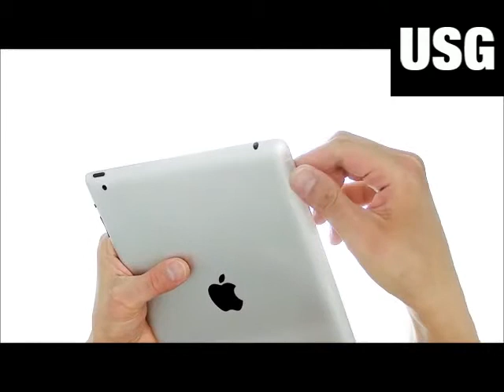USG+ iPad Shield Installation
USG+ iPad2&3 Rear Shield Installation